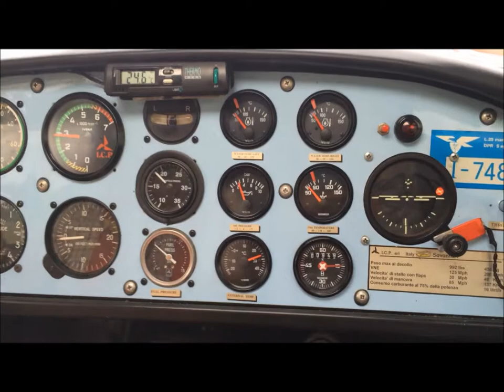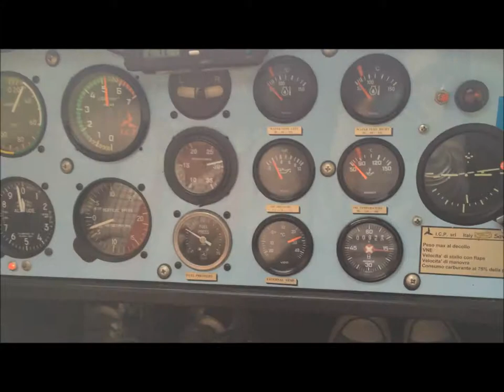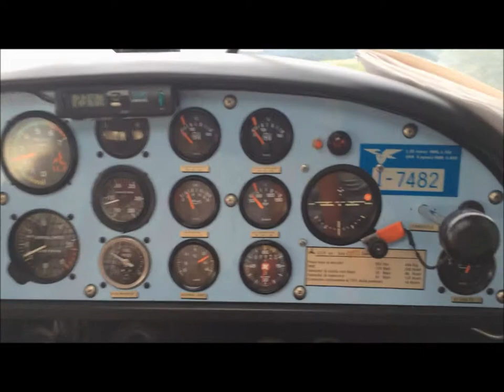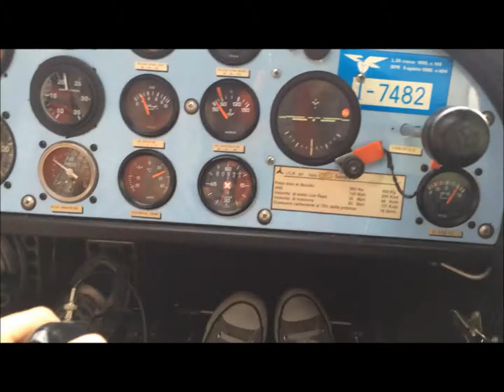Provato da Daisy - a bordo di Savannah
Prove di volo per Daisy, la nostra tester ufficiale che è salita a bordo di Savannah. Leggi l'articolo qui